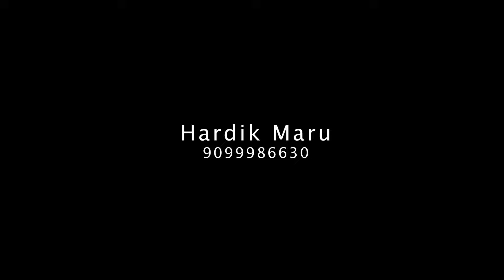Tumhare the Pre-wedding